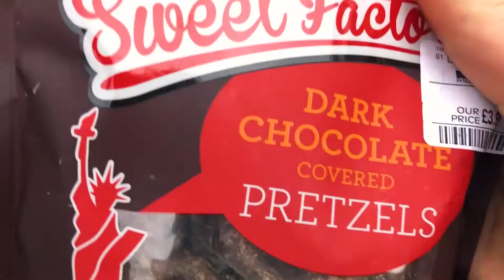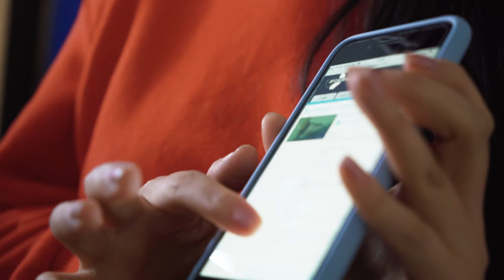£58,000 FOR A FISH?! | With The Bentleys Ep.59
Welcome to our ongoing series 'With The Bentleys'. We are a family living in Manchester UK. Join Daniel, Rikki, Jaden and Arjie (The Pomeranian).